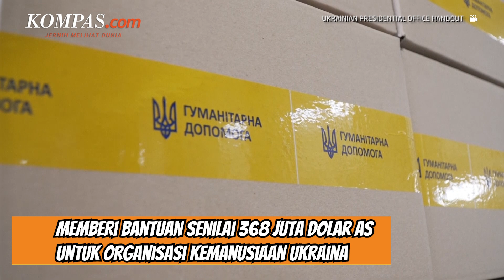Mayoritas Negara Mengecam Invasi ke Ukraina, Menlu Rusia Walk Out dari G20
Menteri Luar Negeri AS Antony Blinken mengungkapkan alasan Menlu Rusia Sergei Lavrov walk out dari pertemuan G20 di Bali lantaran mayoritas negara mengecam invasi ke Ukraina.

Bahkan, mayoritas negara G20 mendesak Rusia membuka Laut Hitam agar jalur pengiriman gandum ke seluruh dunia kembali terbuka.

Blinken mengungkapkan bahwa sekitar 11 juta atau lebih dari seperempat penduduk Ukraina yang mengungsi sejak invasi.

Menurutnya, jumlah ini akan terus meningkat seiring dengan keberlanjutan invasi.

Penulis: Kontributor Bali, Yohanes Valdi Seriang Ginta
Penulis Naskah: Alexandra Birgitta Anandaputri
Narator: Alexandra Birgitta Anandaputri
Video Editor: Bernard Siahaan
Produser: Khairun Alfi Syahri MJ